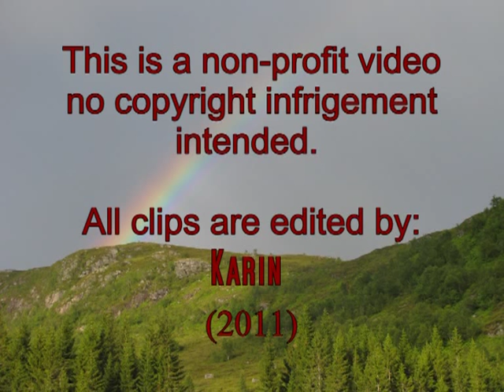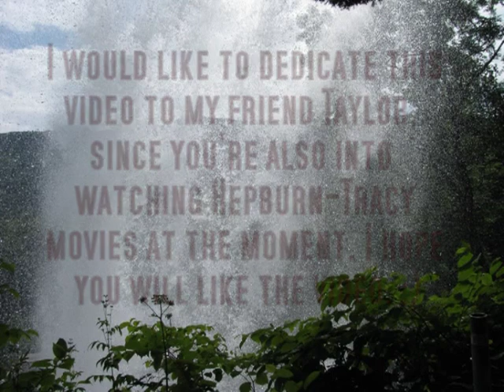A Katharine Hepburn & Spencer TracyTribute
This is a tribute to another classic Hollywood couple that I love. Katharine Hepburn & Spencer Tracy met on the set of "Woman of the Year" (1942). They became lovers and lived together until his death in 1967. They also went on to make 8 other movies together. This video mixes clips from all of their movies. It is set to the song "Miss Independent" by Ne-Yo. :)